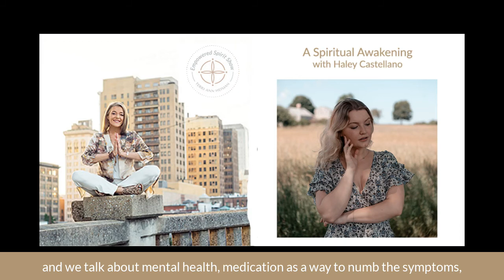The Empowered Spirit Show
Mental Illness Or Spiritual Awakening With Haley Castellano
In todays episode, I wanted to bring the story or an amazing young woman to you In hopes that by sharing her story, you will recognize that we all have the ability to shift and change and create a healing state of being.
I talk with Haley Castellano about mental health, medication as a way to numb the symptoms, Spiritual Development and finding the path that can come forward as you start to bring all the levels of the body into health.

Haley  is a graduate student at a naturopathic medical school for clinical nutrition, as well as a fitness coach and  psychic. Together, she is  able to assist others to create their dream life full of health, strength, and clarity.

Years back, her life  looked like trauma, medication, mental health issues, and the overuse of substances. She found myself lost and hurt. She made massive changes, flipped her habits upside down, and completely changed her life. She lost 20 pounds, fell in love with healthy food, and found her connection to spirit that had been covered up for so long. She now  created her ideal reality.